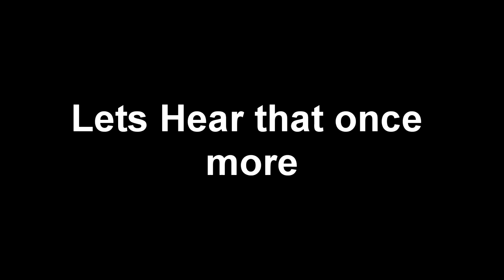Ark Survival Evolved Taming a Kangaroo and Trolling Someone Special W\BMAX DREARARC SEBTHEGAMER